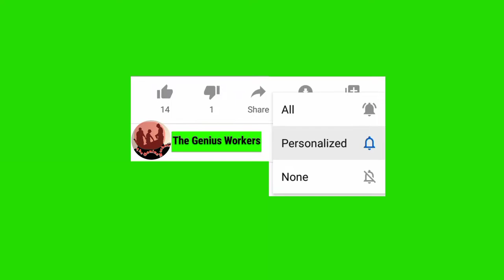How To Make Carrick Bend | Single And Double Carrick Bend | Ship Work | The Genius Workers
this video teaches about how to make single and double Carrick bend | the bend you need to know | single Carrick bend | double Carrick bend
scouts and guides | boating | camping I climbing
adventures| binding | safety first | safety work | ropes I knot | bend | hitch | coiling | splicing | whipping | rope
Work | sailors | mariners | rope work, rope workout,
industrial rope access, industrial rope rescue | industrial, painting rope access, painting rope,
ship work | factory work | company work | ornamental rope |
workers | labours | bosun | bossman | camp boss
makers | creative works | rope training in army | ropeman
the genius workers | scout and guide | basic knots of | Bharat scout and guide | scout guid.
 knots | how to tie the Carrick bend | carrick bend tutorial | how to
tie a bend | how to tie a knot | best bends |
knots you need to know |
carrick bend uses
carrick bend step by step